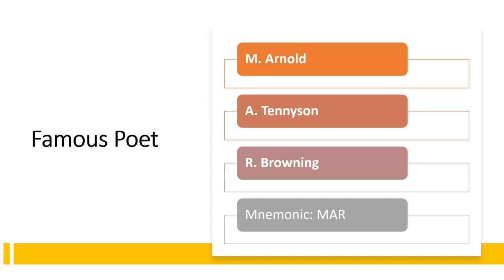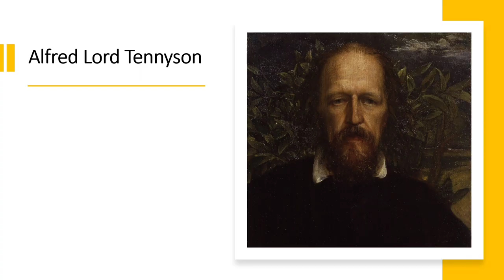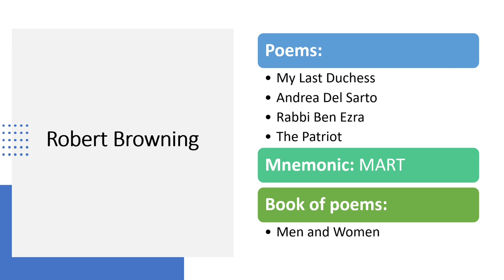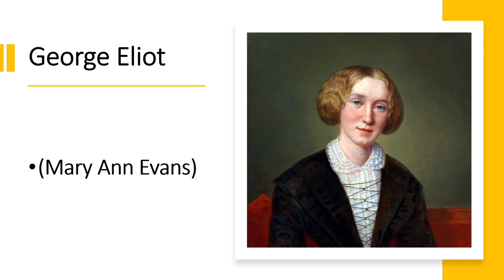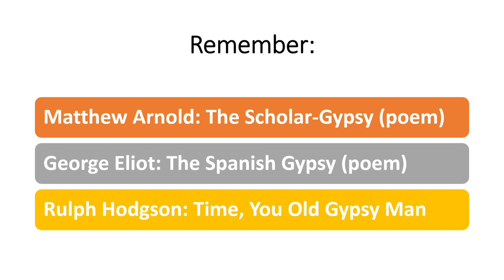Literature Lecture 04 | Jahangirnagar University | The Victorian Period | All Unit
JU B C E F G Unit & BUP Private Batch
📗 Bangla 📗English 📗 Math 📗GK

👉 100+ Class
👉 Pdf Materials
👉 Notes (GK, Bangla, English)
👉 Slide Class
👉 Exam with intensive care
👉 Solve Class (Weekly)
👉 Books (pdf)
👉 IQ Sheet
👉 Math Shortcuts
👉 Literature class
👉 Literature with mnemonics

📷 Record class will be provided.

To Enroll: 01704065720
Refath Mahamud
Dept. of Economics
Jahangirnagar University